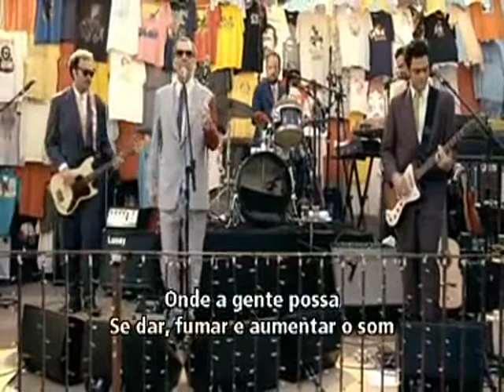Arnaldo Antunes - Vem cá - Ao vivo Lá em Casa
Arnaldo Antunes
Vem Cá
Ao vivo Lá em Casa